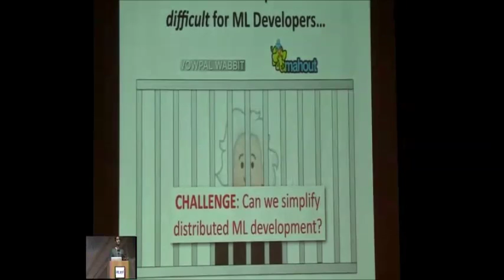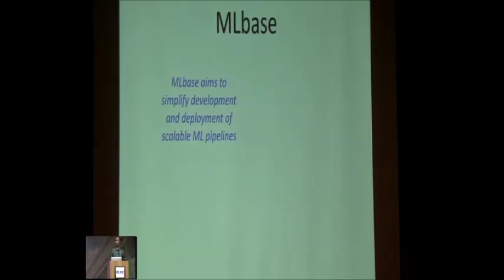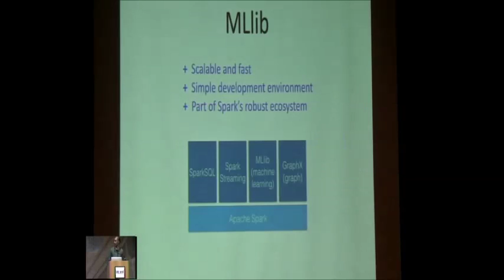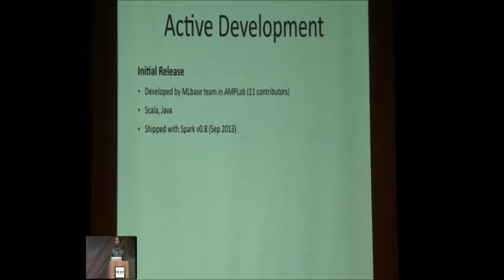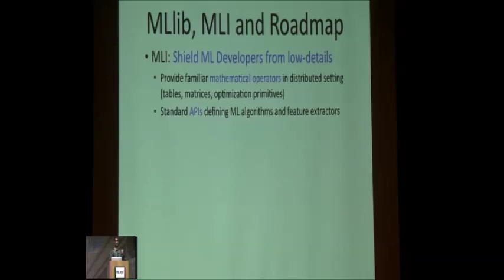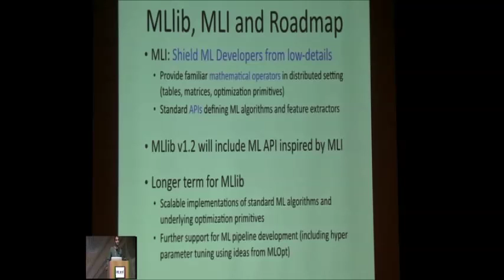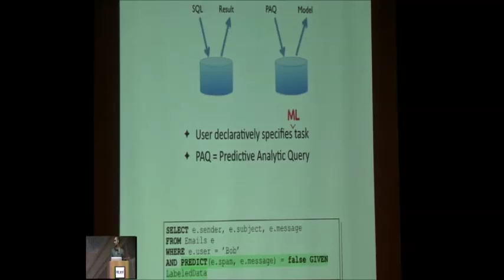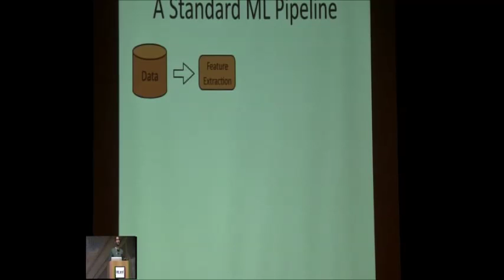Ameet Talwalkar, Assistant Professor of Computer Science, UCLA @ MLconf SF Part 1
Apache Spark’s MLlib is a terrific library for fitting large-scale machine learning models. However, translating high-level problem statements like “learn a classifier” into a working model presently requires significant manual effort (via ad hoc parameter tuning) and computational resources (to fit several models). We present our work on the MLbase optimizer – a system designed on top of Spark to quickly and automatically search through a hyperparameter space and find a good model. By leveraging performance enhancements, better search algorithms, and statistical heuristics, our system offers an order of magnitude speedup over standard methods.